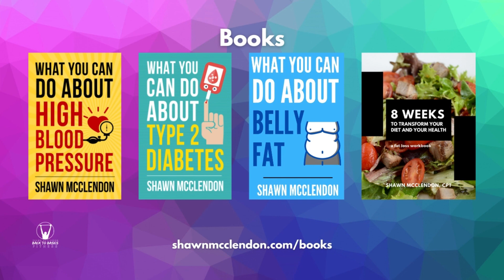Tight hip flexors from sitting cause lower back pain and other problems | Morning Coffee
Find it hard to lift your legs?  To walk up stairs?  To do a deep squat?  Experiencing lower back pain or tilting of your pelvis?  It's probably because your hip flexors are tight and weak, largely a consequence of sitting all day.

Resources

*Books*
What YOU Can Do About Belly Fat
What YOU Can Do About High Blood Pressure
What YOU Can Do About Type 2 Diabetes
13 Things to Stop Believing to Become Healthy and Lose Weight

*Exercise equipment that I use*
Dip bar

*Digital Minimalism Resources I Use*
Timer (for my router)

*Other stuff that I use*
Stainless Steel Water Bottle (27 oz)
Stainless Steel Coffee Tumbler (12 oz)
Coffee French Press